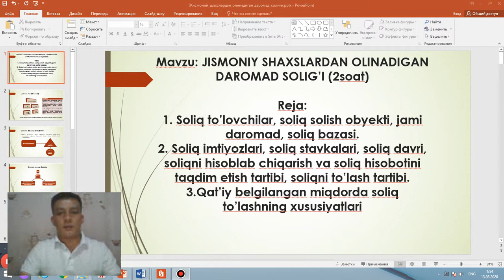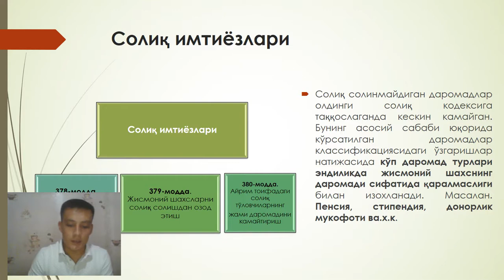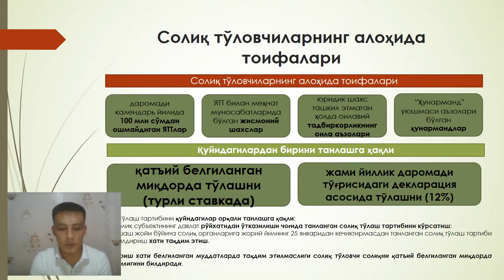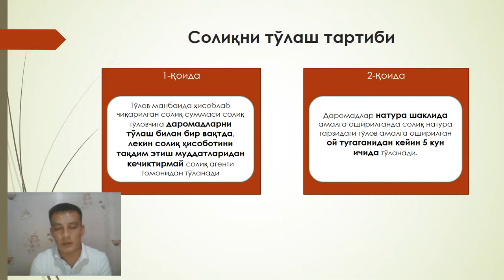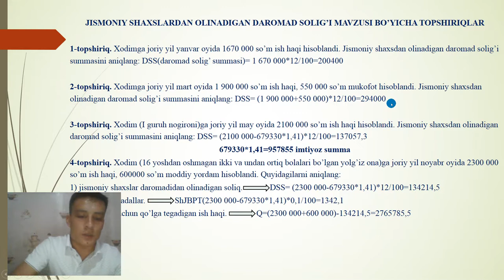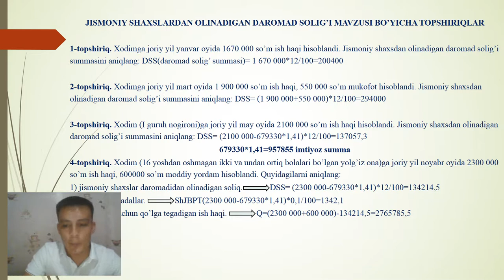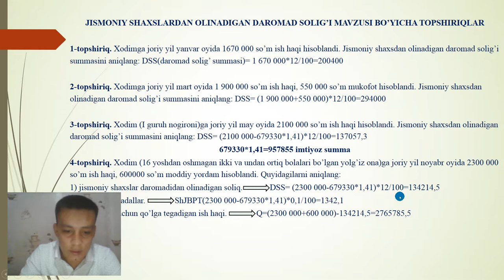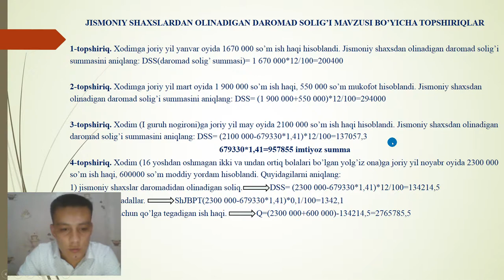Jismoniy shaxslardan olinadigan daromad solig'i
O'simliklar himoyasi va karantini ta'lim yo'nalishi talabalari uchun